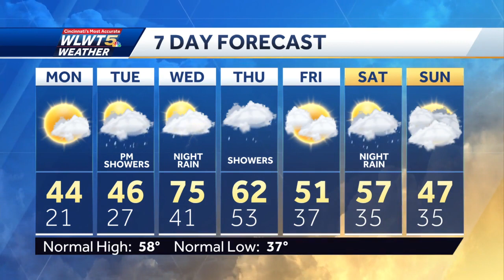An Early Week Chill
Chilly temperatures will linger into the new week.